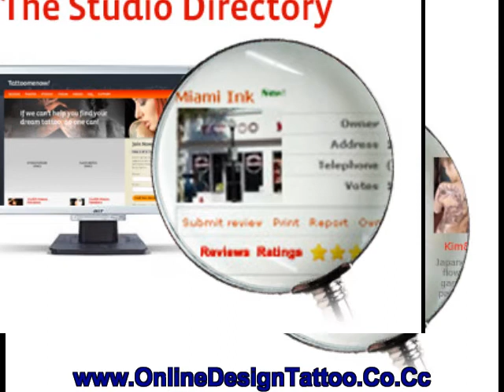How To Design Your Own Tattoo Online Letter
- Get you designs, How To Design Your Own Tattoo Online Lettering.